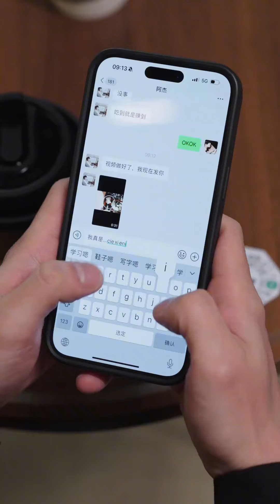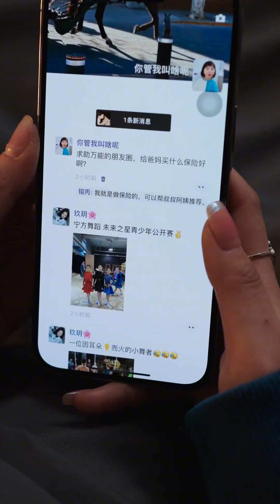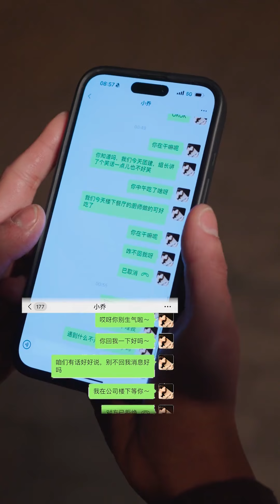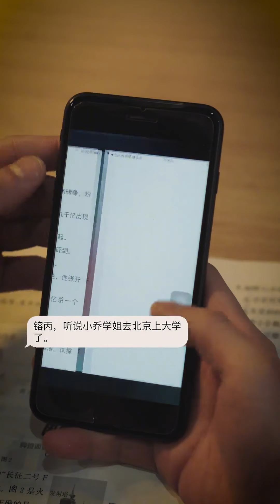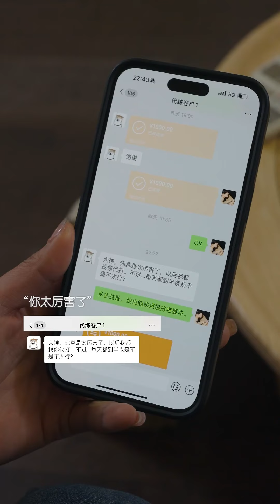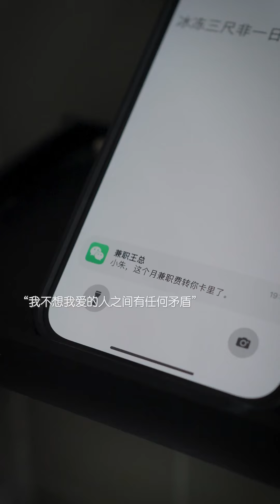《他比时光更深情》相亲遇到的100分对象，竟然从高中就开始暗恋我，整整十年的深情终于被发现！【乔七月】